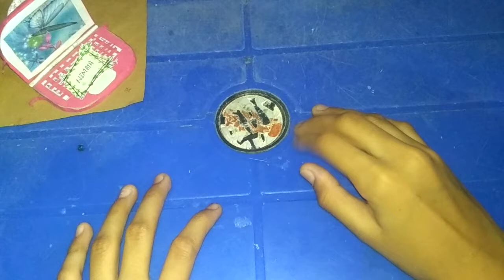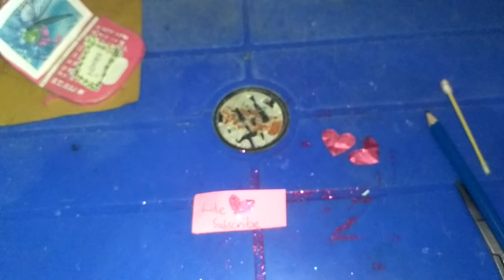glitter heart sticker without double sided tape and paper punch